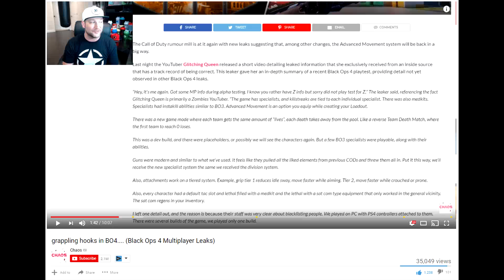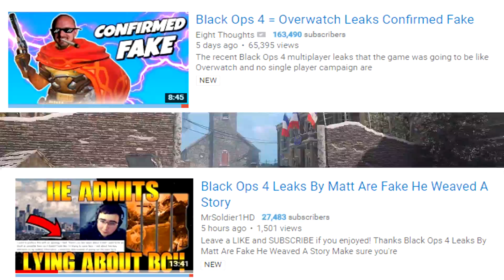Black Ops 4 FAKE NEWS! (BO4 Multiplayer Leaks)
We have heard all the rumors about black ops 4 multiplayer but it looks like all bo4 news leaks and rumors and confirmed to be FAKE NEWS!

If you enjoyed this black ops multiplayer gameplay Hit 👍 "LIKE" 👍 for more!

Hello I'm 402thunder402! :) I make daily Call of Duty videos (sometimes other games) and have a load of fun doing it.

- 402THUNDER402

Video uploaded & owned by 402thunder402. (PG, Family Friendly + No Swearing!)